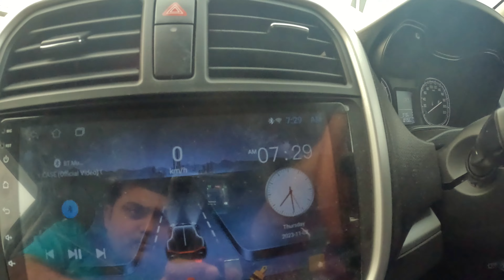Subha Subha Jaana Pada Delhi || Raghav Ne Ye Kya Bana Diya || Ankit Dhawan Vlogs